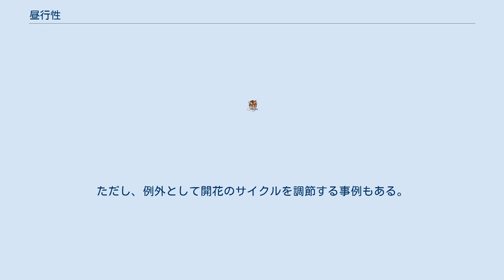昼行性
昼行性（ちゅうこうせい）は、昼間に行動し夜間は休む動物の性質のこと。
 昼行性ではない動物は、夜間に行動する夜行性、もしくは明け方や薄暮に行動する薄明薄暮性にわけられる。
 多数の哺乳類、昆虫類、鳥類を含む多くの動物が昼行性である。
 昼行性のパターンは多くは概日リズム（内因性リズム）によって内部的にコントロールされる。
しかし、いくつかの動物、特に昆虫では環境による外的要因(生息地内の本来の行動パターンとは反する、外因性リズム)が行動をコントロールする。
 例えば、オオカミやヤマネコに由来するイヌやネコのように、いくつかの夜行性動物や薄明薄暮性動物はペットとして家畜化され、そして人間の生活サイクルにあうように昼行性動物へ変えられたものもある。
しかし、これら家畜化された動物がもし野生下で生まれた場合、それらの種固有の行動をすることがあるだろう。
 植物もまた、昆虫のような最も効率的な送粉者が植物を訪れる時間帯に影響されるが、昼行性もしくは夜行性となる。
植物種としての繁殖と存続期間を確実なものとするために、さまざまな送粉者が効率よく被子植物の花を訪れるよう、植物の生物季節をあわせるのである。
このように、昆虫の夜行性や昼行性の種は植物の夜行性や昼行性に影響することがある。
ただし、例外として開花のサイクルを調節する事例もある。